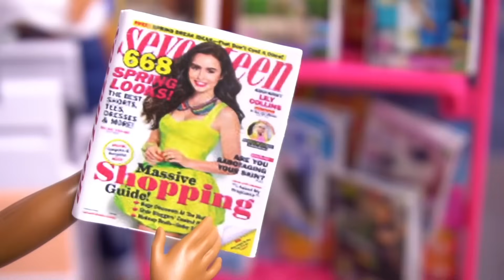Barbie Dolls Princess Adventure Movie - Holiday Doll Stories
Barbie & Ken Airplane Travel Routine Princess adventure edition! They join their friends for a new doll episode. Barbie Travels to Floravia with Daisy, Renee, and Ken. Barbie's sisters along with Mom & Dad drop her off at the toy airport.  We use inspiration from the new Barbie Movie on Netflix." Barbie Princess Adventure. Ken really wants to sit next to Barbie on the plane. He has a big crush on her. Its time to board the Barbie airplane. They get seated and order doll food and drinks from the flight attendant. Barbie finds a big surprise in her backpack!
Barbie Doll Princess Amelia comes to visit Barbie and her family sisters. They are so excited. Princess Amelia from Barbie Princess Adventures brings her tiny cute bunny pet Snowy. The girls plan a fun sleepover party. It's her very first slumber party. They dance, watch movies, play board games and have the best time ever. Barbie's dad even orders a yummy pizza. This video focuses on family, friendship, and kindness. Barbie's sisters are so kind and try to make Princess Amelia feel at home. We use our imagination by playing with our dolls to come up with fun roleplay stories kids can recreate at home using their own dolls with help from their own family and friends.